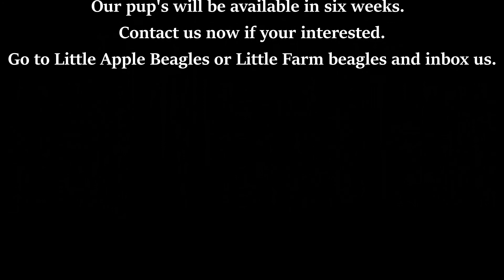Weir Creek Pup's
My pup's have finally arrived.